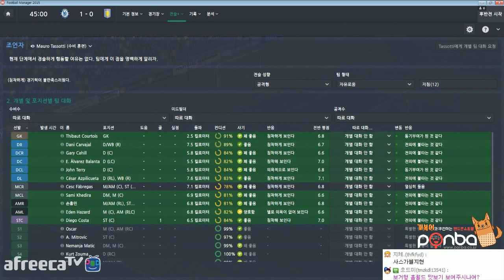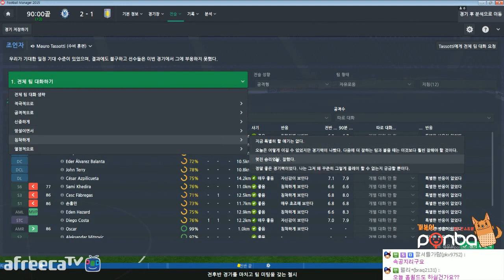첼시로 온 손흥민 #18 풋볼 매니저 2015 멀티플레이 (Football Manager 2015, FM2015) MULTI PLAY [개복어]